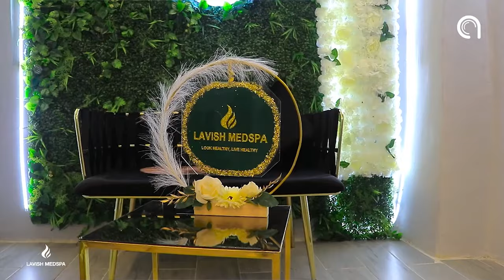Gabadhii la furay habeenkii aqqal galkeeda & wixii sababayBarnaamijka sheekooyinka CBATV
Gabadhii la furay habeenkii aqqal galkeeda  & wixii sababay
Barnaamijka sheekooyinka CBATV